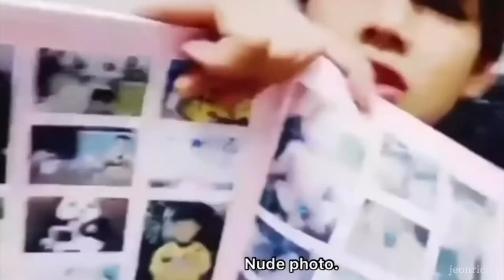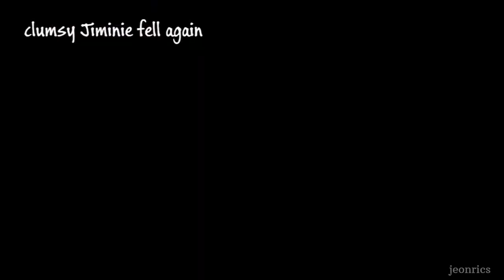BTS controversial & pervy moments